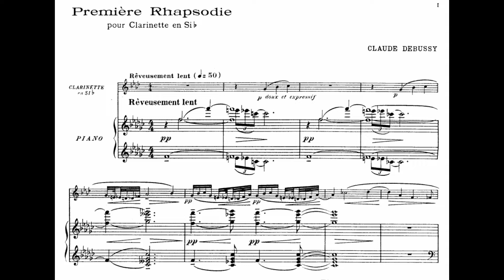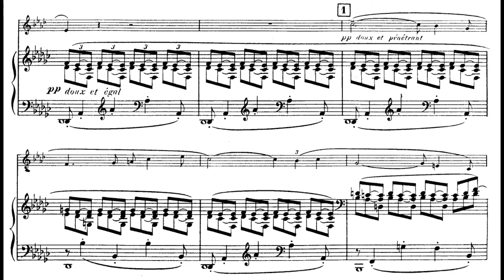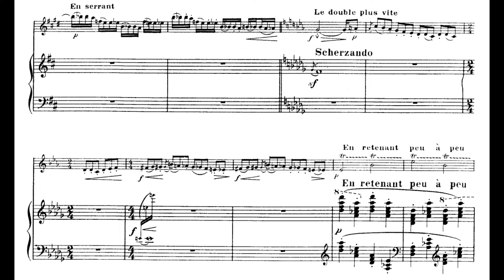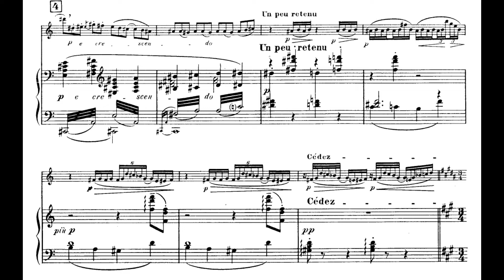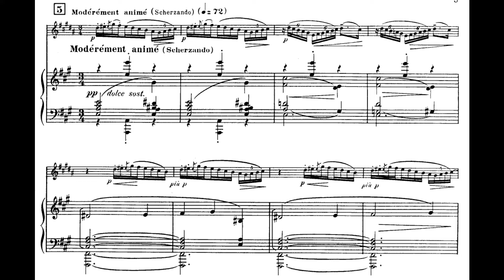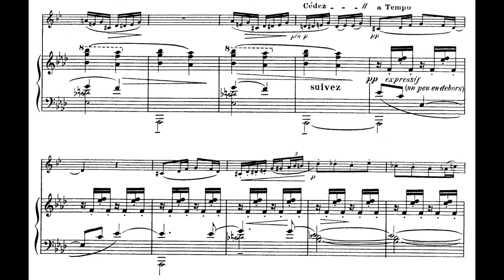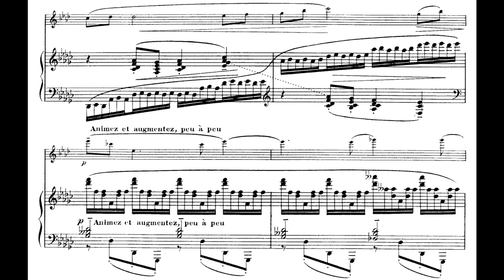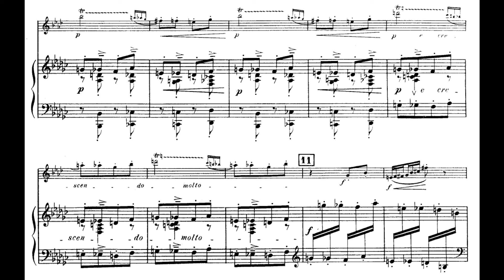Claude Debussy - Première Rhapsodie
Piano - Yuko Sasai
Clarinet - Nicolas Baldeyrou

Claude-Achille Debussy was a French composer. Along with Maurice Ravel, he was one of the most prominent figures working within the field of impressionist music, though he himself intensely disliked the term when applied to his compositions. Debussy is among the most important of all French composers, and a central figure in European music of the turn of the 20th century. He was made Chevalier of the Legion of Honour in 1903. His music is noted for its sensory component and for not often forming around one key or pitch. Often Debussy's work reflected the activities or turbulence in his own life. His music virtually defines the transition from late-Romantic music to 20th-century modernist music. In French literary circles, the style of this period was known as symbolism, a movement that directly inspired Debussy both as a composer and as an active cultural participant.